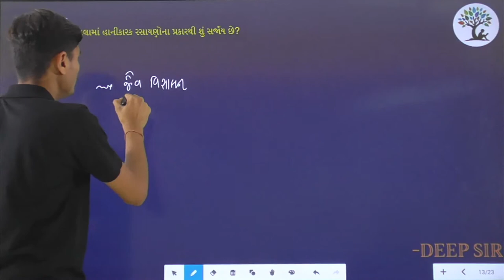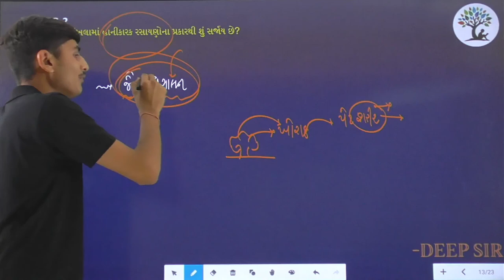Paper 2 | Que 23 | Science | Alpha Vidhya Sankul | in Gujarati by Deep Sir